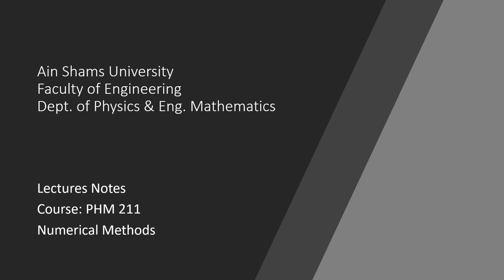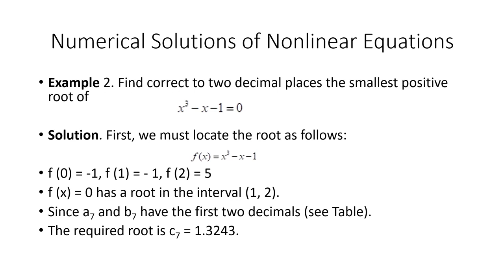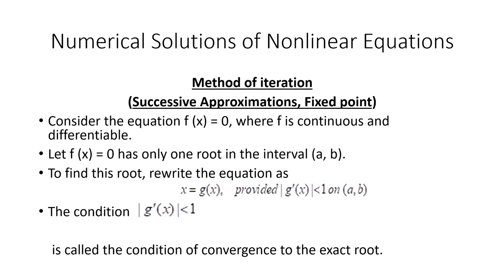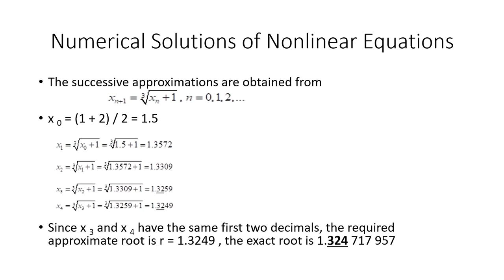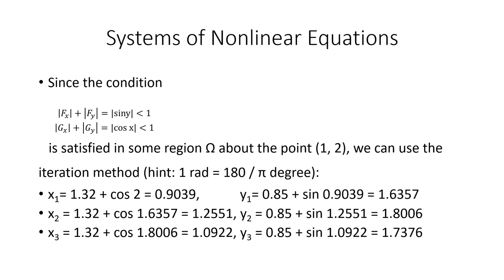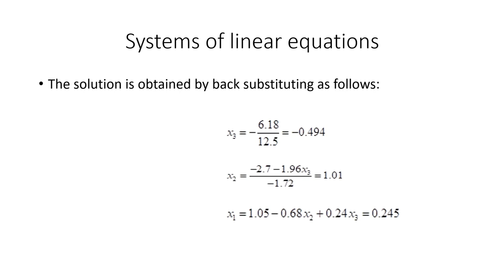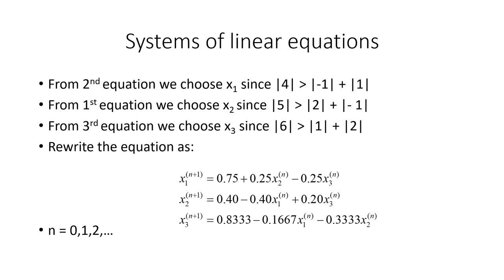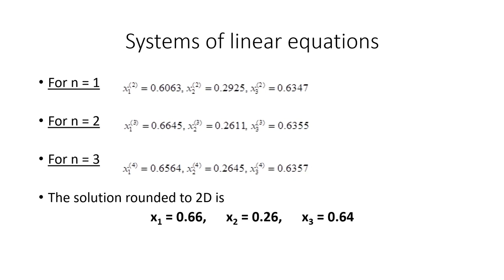Lectures 3&4 Dr Mahmoud (From Lms)